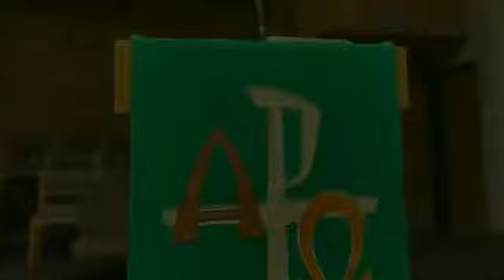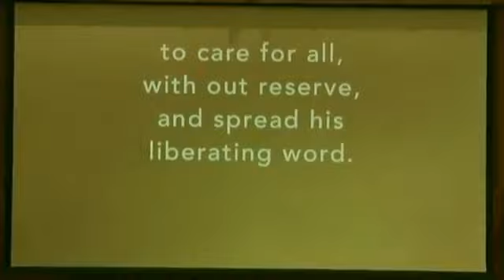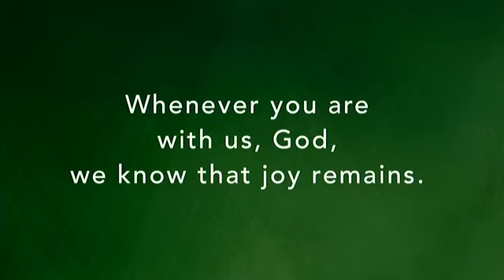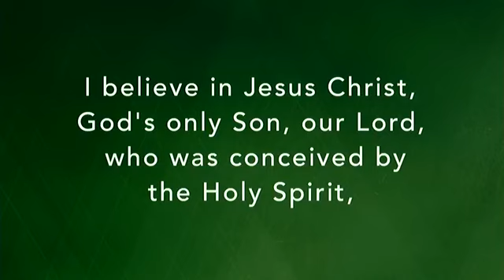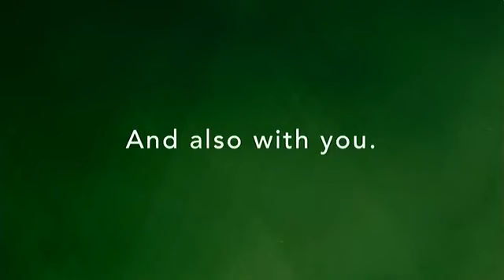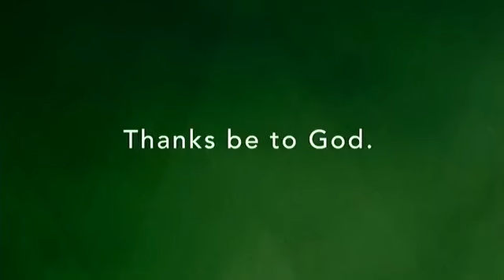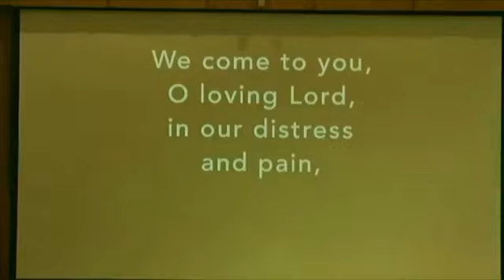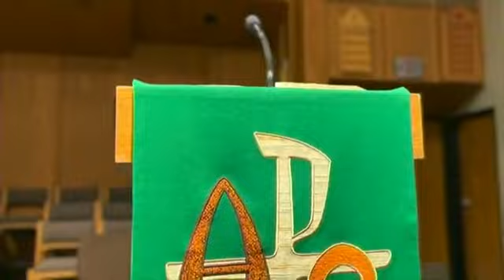Festival July 26 - PeaceFULL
PeaceFULL